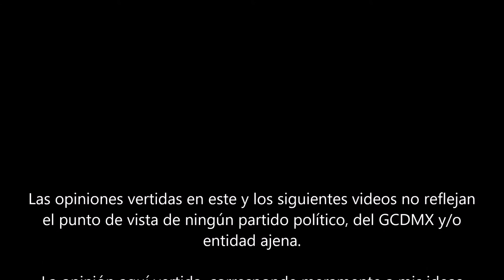Seguimos con muertos y destituidos, ante el miedo sigue creciendo la quimera política.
Esta semana continuamos con muertos y destituidos (que anhelan estarlo), carne de caballo y la paranoia hace que se unan rivales para evitar el ascenso de quien hará perder privilegios (los suyos).
Indica que te gustaría ver, o que lugar debo visitar.